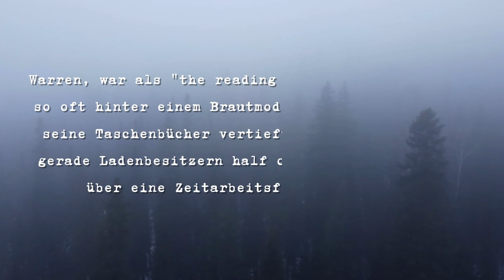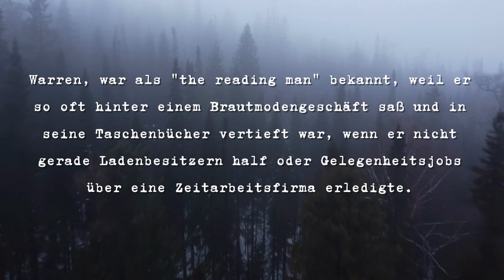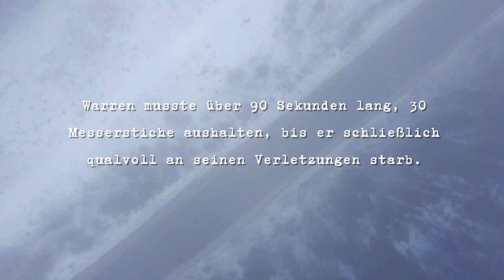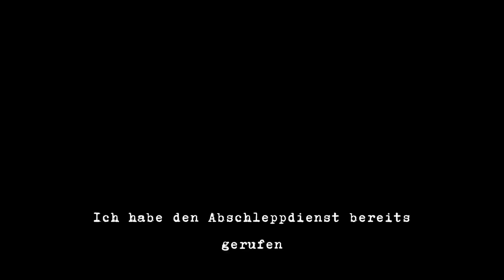Brian wollte wissen wie es ist zu töten?!... | Warren Barnes 'The reading man'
Barnes' Freunde und Familie bemerkten zum ersten Mal, dass er Opfer eines Verbrechens geworden war, als er Ende Februar 2021 nicht an seinem üblichen Platz auftauchte. Bald erfuhren sie, dass Brian Cohee zugegeben hatte, Warren in der Nacht vor seinem Verschwinden getötet und zerstückelt zu haben. Barnes wurde angegriffen, als er nur wenige Blocks vom Stadtzentrum entfernt unter einer Brücke schlief.

Cohee wurde als Verdächtiger identifiziert, nachdem seine Mutter Teile von Barnes' Leiche in einer Tasche im Schrank ihres Sohnes gefunden hatte.

Cohee gestand, dass er seit Monaten wissen wollte, wie es sich anfühlt, jemanden zu töten. Er hatte ein Set mit einem 12-Zoll-Küchenmesser, Plastikhandschuhen und anderen Materialien zusammengestellt, um seinen Plan auszuführen. Laut Zeugenaussagen während seines Prozesses fuhr er wochenlang herum, um das richtige obdachlose Opfer zu finden. In der Nacht, in der er Barnes tötete, vermerkte er den Anlass mit einer "1" in seinen Handynotizen.

Die Geschworenen sprachen Cohee des Mordes ersten Grades sowie der Manipulation einer Leiche und von Beweismitteln in drei Fällen für schuldig. Er hatte auf nicht schuldig aufgrund von Unzurechnungsfähigkeit plädiert. Nach einem zweiwöchigen Prozess mit grausamen Beweisen und zwei Tagen Beratung stellten die Geschworenen fest, dass Cohee in der Lage war, zwischen Recht und Unrecht zu unterscheiden.

Bezirksrichter Richard Gurley verurteilte Cohee  zu lebenslanger Haft ohne die Möglichkeit der Bewährung, die in Colorado für Mord ersten Grades vorgeschriebene Strafe.

Bei der Anhörung zeigte der heute 21-jährige Cohee keine Gefühlsregung, als Barnes' Freunde und Verwandte auf das Podium traten, um über die Tat zu sprechen.

Quellen und Bildmaterial: spreadsheets/d/14k-G8RuOA96KW_ndJaZE5MzVlFOZ11tlrzAPBj49Ikk/edit?pli=1#gid=0